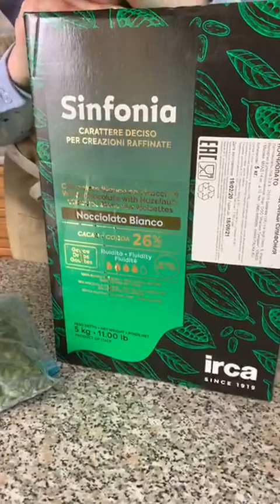Финансье нуазет с шоколадом или с клубникой. Готовим вместе с Лисенком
Рецепт и видеосопровождение!
Финансье нуазет с шоколадом или с клубникой.
Большинство из вас выбрало финансье, поэтому готовим эти милые teacake.
Возьмите:
120г Яичных белков (примерно 4 яйца 1 категории)
75г Сахара белого мелкокристаллического
22г Мёд, тримолина или инвертного сахарного сиропа на выбор
120г Масла сливочного 82%, из которого вы получите примерно 96г нуазет
35г Муки пшеничной высший сорт
60г Мелкомолотого миндаля или любого другого ореха
8г Какао или ягодного порошка, если заменить мукой, то будут классические финансье
Белки поместите в миску, насыпьте сахар и добавьте мед.
Венчиком перемешайте до растворения сахара, но не взбивайте.
Отставьте в сторону.
Сливочное масло поместите в сотейник с толстым дном и растопите на среднем огне, когда масло начнёт пениться, снизьте температуру нагрева. Держите на огне до той поры, пока не появиться выраженный ореховый запах. Это будет явный признак того, что перед вами теперь не просто сливочное масло, а уже нуазет. Отставить сотейник с маслом в сторону и дать ему остыть до 60С.
Вернуться к замесу теста.
Муку пшеничную, орехи мелкорубленные, какао просеять и добавить к белкам, перемешать венчиком до объединения.
Вылить на тесто тонкой струйкой остывшее масло и перемешать до объединения.
Переложить тесто в кондитерский мешок и убрать в холодильник на час, можно на ночь.
Духовку разогреть до 200С.
Тесто разложить по формам, и поместить в заранее разогретую духовку, перевести нагрев на 190С и выпекать 10 минут.
У нас из этой порции получается 8 штук мини-кексиков.
После выпекания финансье перевернуть на решетку для остывания.
Можно съесть так, а можно оформить шоколадом, мы заполнили ореховым шоколадом от компании @irca_spa Sinfonia, или джемом, у нас будет джем из земляничное пюре от компании @ravifruitrussia ⠀
У нас сегодня получились чудесные кейки, очень ореховые, рассыпчатые с хрустящей корочкой и при этом слегка влажные внутри.
Ждём с Лисёнком ваши отзывы и пожелания!